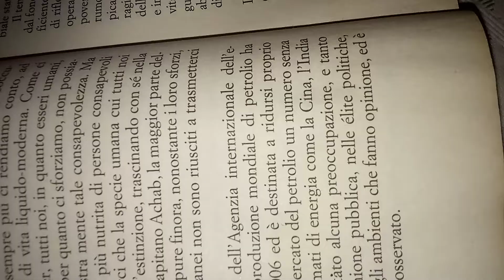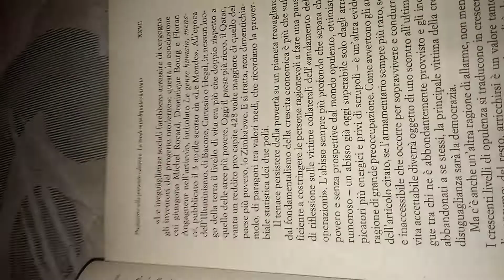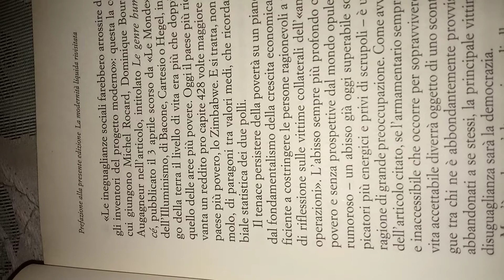Zygmunt Bauman. Modernità liquida. Corriere mercantile. 33 parte